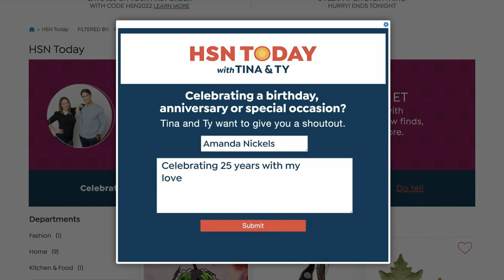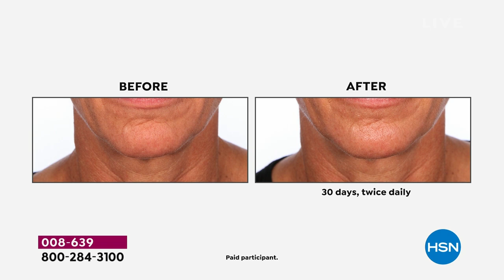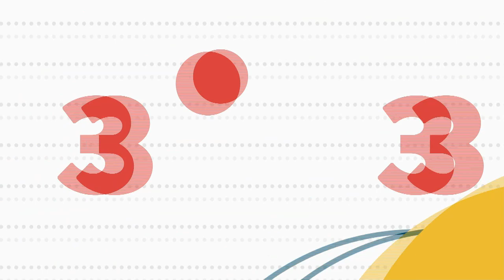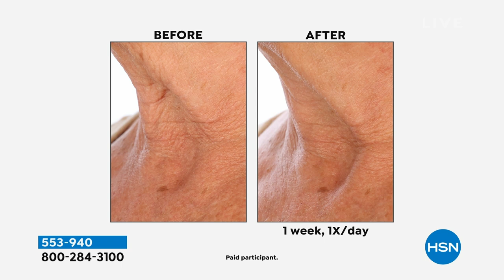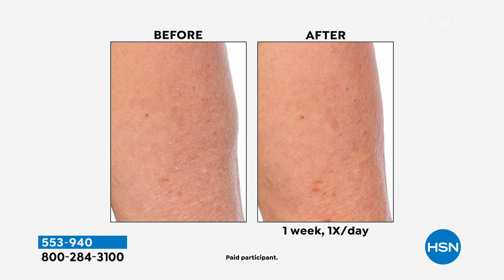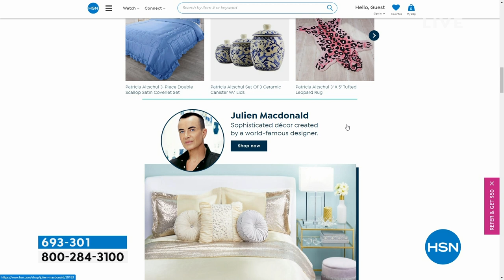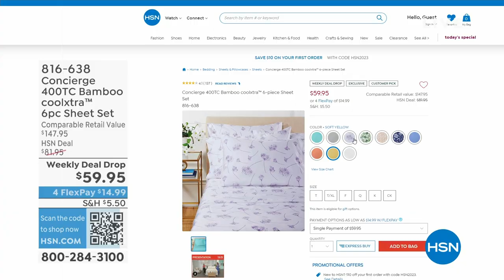HSN | HSN Today with Tina & Ty 04.12.2023 - 08 AM